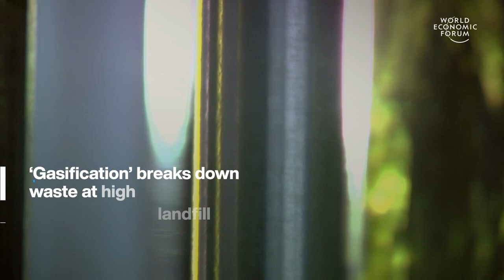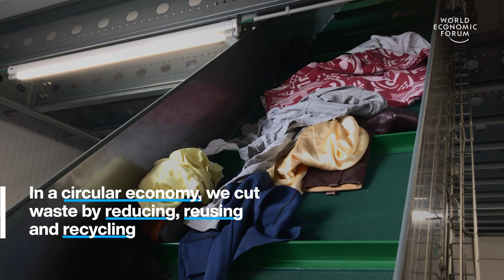4 Ways to Turn Waste into Treasure | World Economic Forum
Here are 4 innovative ways to turn waste into treasure.